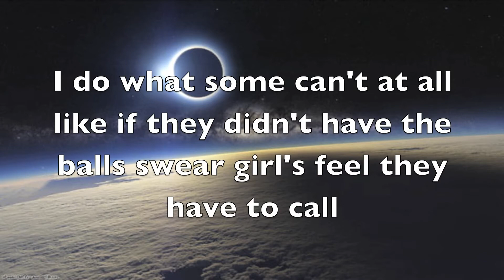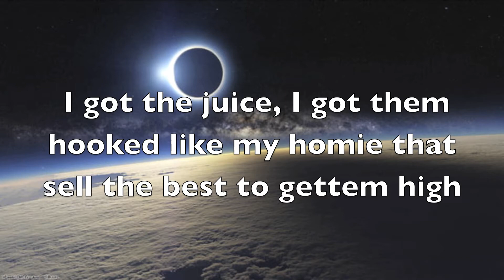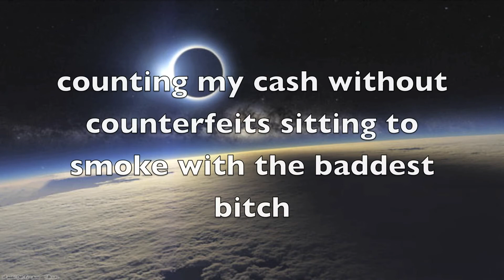Ego-Anomaly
Song Written & Performed by:Miguel Maravilla
Instrumental Produced by:3rd party
I hold legal rights to this